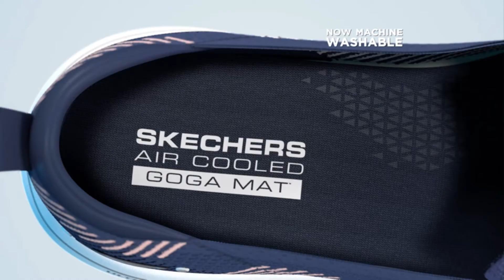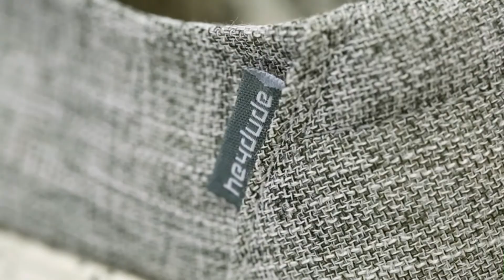best walking shoes for women || walking shoes for women 2022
Top 5 best walking shoes for women || walking shoes for women 2022

1.UMYOGO Women's Running Shoes Non Slip Athletic Tennis Walking Blade Type Sneakers
2.Reebok Women's Dailyfit Walking Shoe
3.HKR Women's Walking Shoes Arch Support Comfort Light Weight Mesh Non Slip Work Shoes
4.Skechers Women's Go Walk 5-Honor Sneaker
5.Hey Dude Women's Wendy Lace-Up Loafers Comfortable & Lightweight Ladies Shoes Multiple Sizes & Colors

People also ask:
1.What is the best walking shoe for a woman?
2.What walking shoes do podiatrists recommend?
3.What brand is the most comfortable walking shoes?
4.Is it OK to wear running shoes for walking?

Amazon Services:
Review devotee  is a participant in the Amazon Services LLC Associates Program, an affiliate advertising program designed to provide a means for us to earn fees by linking to Amazon.com and affiliated sites.

Channel Name:
Shopping Tie